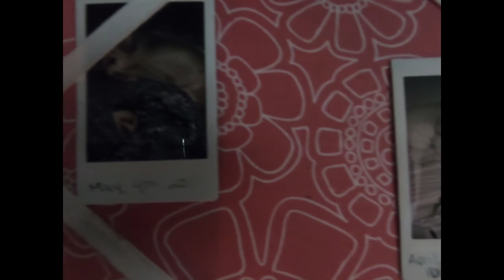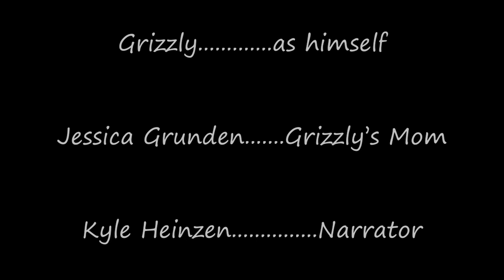Worth the Wait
Comm 460 Symposium Final Project